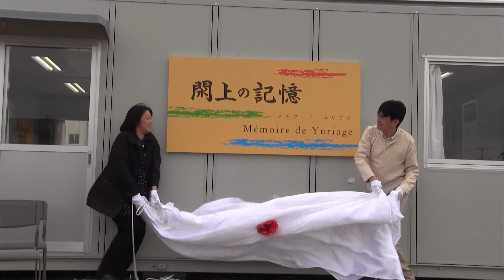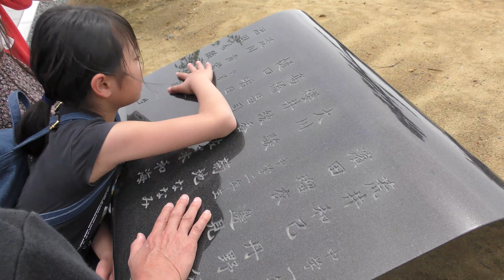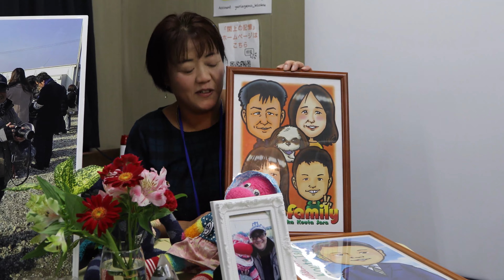「閖上の記憶」PV2023年版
津波復興祈念資料館「閖上の記憶」の新しいPV。2023年版。